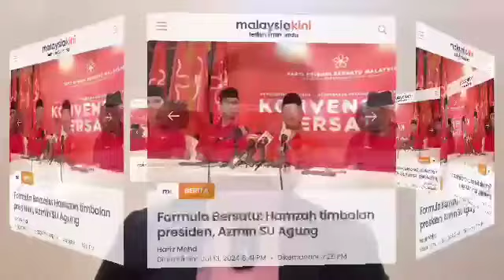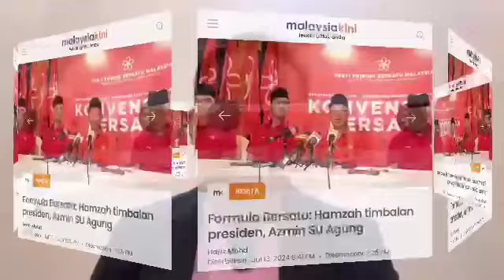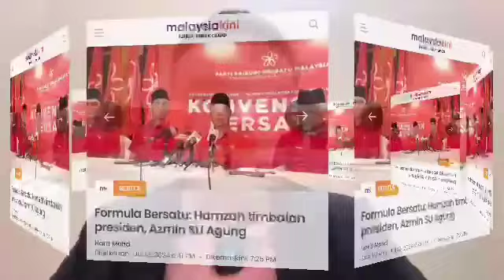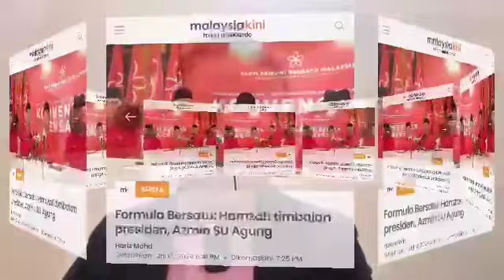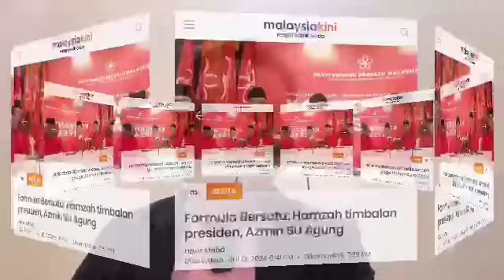AKHIRNYA PN TERMAKAN LUDAH SENDIRI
KASIHAN SUNGGUH